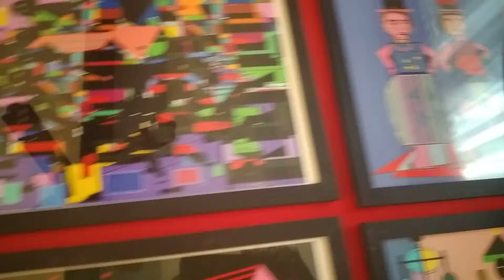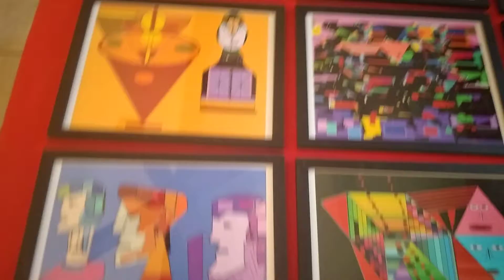DesiArt paintings. Last work.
Digital drawing framed, 8.5 x 11